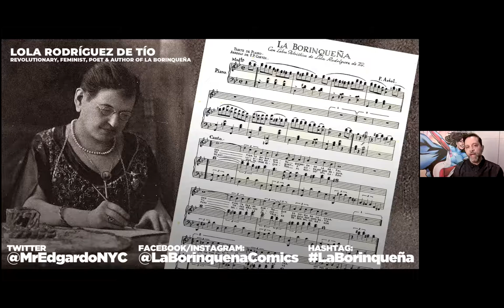A Talk with the Creator of La Borinqueña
Edgardo Miranda-Rodriguez talks to Bay Area educators and students about creating the character La Borinqueña as a champion of social justice, why representation matters, and how young people can advocate for a more equitable future. The talk is an opportunity to think about ways to promote well-being and academic success that is inclusive for all young people.

About Edgardo Miranda-Rodriguez

Edgardo Miranda-Rodriguez is a graphic novelist most notably recognized as the writer and creator of the critically acclaimed and bestselling superhero series La Borinqueña. In addition, he is the recipient of the San Diego Comic-Con 2019 Bob Clampett Humanitarian Award for his philanthropic efforts via the benefit anthology Ricanstruction: Reminiscing & Rebuilding Puerto Rico featuring La Borinqueña teaming up with Wonder Woman, Superman, Batman and other DC Comics heroes. He self-published this anthology under his own studio Somos Arte and to date Edgardo has raised close to a quarter of a million dollars for grassroots organizations in Puerto Rico via the La Borinqueña Grants Program. As the Creative Director and owner of Somos Arte, a Brooklyn-based creative services studio he has worked with such notable clients as Atlantic Records, Columbia University, Sony Pictures and Marvel. Edgardo is also an Arts Envoy for the U.S. Department of State giving talks and leading workshops in Latin America about how La Borinqueña speaks to social justice issues as a graphic novel. In addition, Edgardo is a curator of art exhibitions having already produced three original Marvel comic book art exhibitions and his very own La Borinqueña for the Smithsonian Museum and Fundación Cortés in Puerto Rico.

Edgardo continues to be recognized widely for his work on NBC, CNN, The New York Times, Washington Post, NPR and numerous other media outlets for having already produced in addition to his own series La Borinqueña, graphic novels under the Darryl Makes Comics imprint which he co-owns with Darryl DMC McDaniels (from RUN DMC), and the comic book series Freak written by Emmy and Tony award winning writer John Leguizamo. He has also written for Marvel Comics critically acclaimed anthology, Guardians of the Galaxy: Tales of the Cosmos.

Sponsored by the UCSF Department of Psychiatry and Behavioral Sciences Diversity Committee, UCSF Center for Vulnerable Populations, UCSF Chicanx Latinx Campus Association, UCSF Philip R. Lee Institute for Health Policy Studies, UCSF Latinx Center of Excellence, UCSF Multi-Ethnic Health Equity Research Center, UCSF Office of Diversity and Outreach, UCSF/ZSFG Psychiatry Latinx Task Force, UCSF/UC Berkeley Schwab Dyslexia and Cognitive Diversity Center, SF BUILD, and the San Francisco General Hospital Foundation.